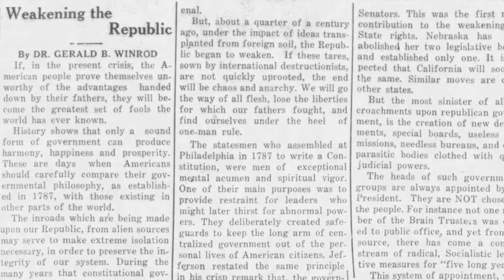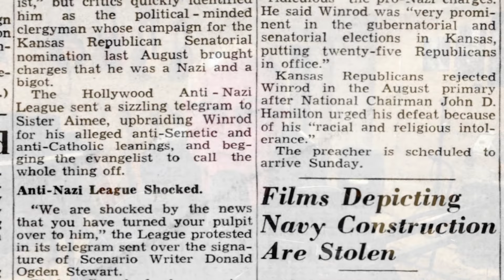Gerald Burton Winrod and the Latter Rain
Gerald Burton Winrod was a Wichita, Kansas native nicknamed "The Jayhawk Nazi" and "The Kansas Hitler."  Winrod founded "The Defenders of the Christian Faith," a fundamentalist Christian-fascist organization.  Winrod was a primary source of Wesley A. Swift's Christian Identity Doctrine, which William Branham would later re-brand as "The Serpent's Seed Doctrine,"  and appears to be the source of William Branham's position that President Roosevelt was a "dictator" that caused WWII.

In the late 1940s and 1950s, Winrod's theology would become a theme in the Latter Rain and Voice of Healing revivals that would unite to form the Post-WWII Healing Revival.  Winrod was already a popular name among the Pentecostals. So much so that Aimee Semple McPherson appointed Winrod as her replacement when she became too ill to continue preaching.  Winrod's leadership of the Angelus Temple led to anti-Nazi protests and bomb threats.  Interestingly, it was shortly after Winrod's engagement that William Branham's campaign manager, Gordon Lindsay, was appointed to "field position work" for the Angelus Temple.  Gordon Lindsay toured Canada holding British-Israel conferences, helping to spread Winrod's agenda in the years leading up to the Healing Revival.

William Branham, leader of the Healing Revival, convinced the masses that Communism was invading the Church in opposition to his brand of Divine Healing and that, as a result, Christian Churches (not in his cult following) had become apostates. Winrod frequently attacked the Federation of Churches, claiming that the group had rejected the Virgin Birth of Christ, both of which were also themes used in Branham's revivals. Winrod preached throughout the country in the late 1920s in everything from conventions for the Christian and Missionary Alliance to small churches describing Mussolini's connection to the return of Christ and the End of Days.